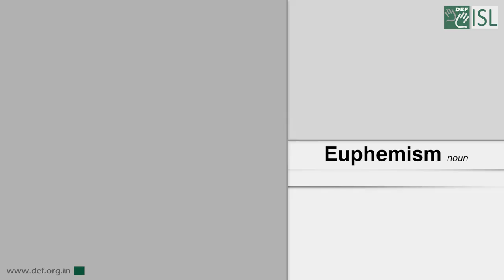Euphemism (Noun) Word of the Day for May 15th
Euphemism

Meaning - a word or phrase used to avoid saying an unpleasant or offensive word:

Example - "Senior citizen" is a euphemism for "old person".